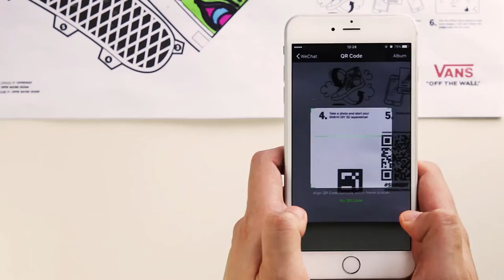Vans Malaysia How To: "Sk8-Hi DIY" | Art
Vans Malaysia presents How To Video "Sk8-Hi DIY."

"Johnny Garçon" by New Mexico